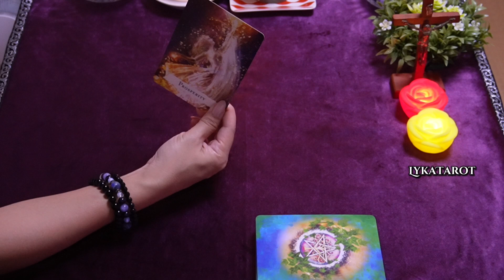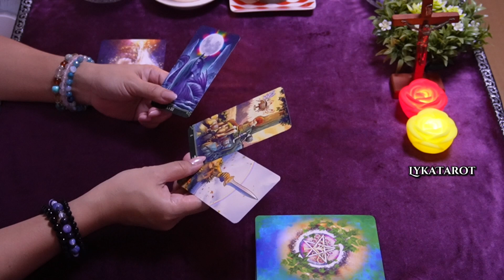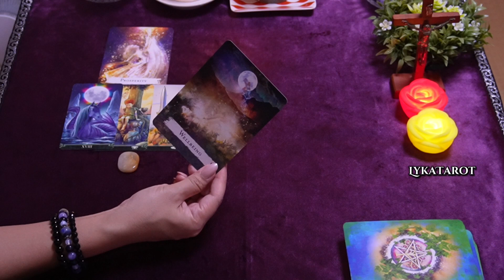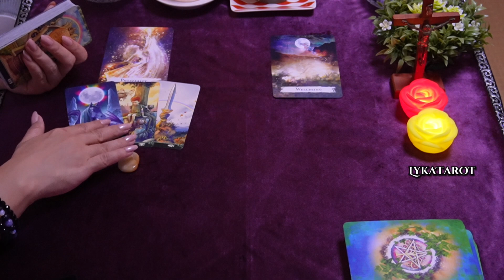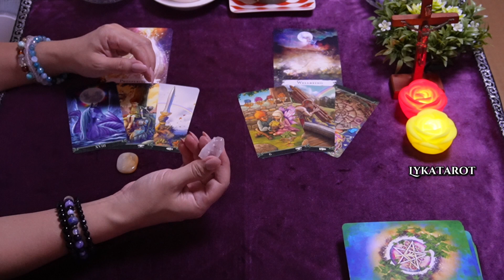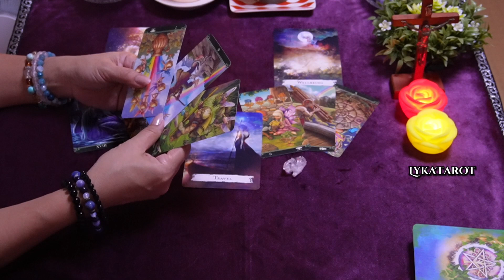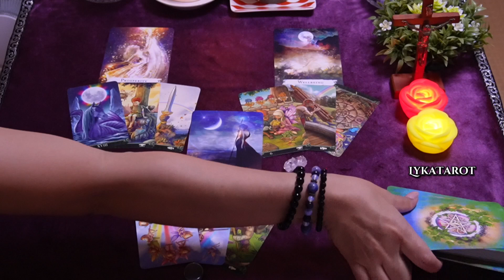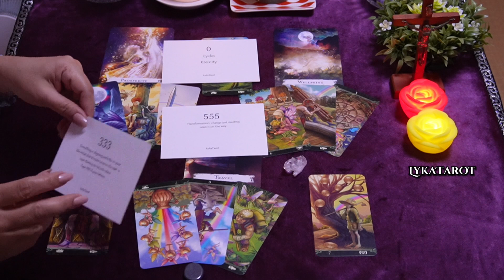Iba ang expectation nya sa relation.